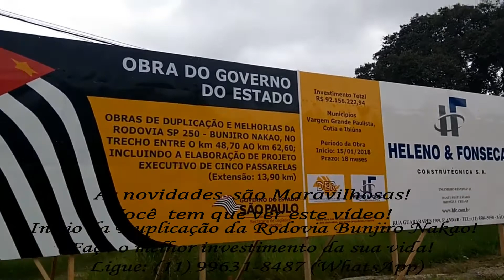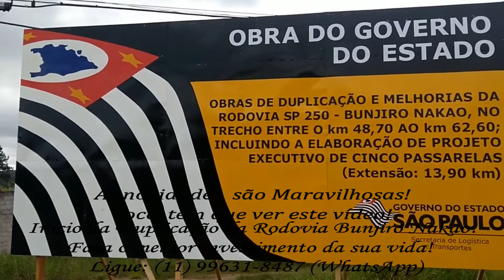Chácaras em Ibiúna! Começou a Obra de Duplicação da Rodovia Bunjiro Nakao!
Ibiúna! Duplicação da Rodovia Bunjiro Nakao! Mais informações:
As vozes explicativas, sucessivas aqui postas, são do Sr. Laurence Casagrande Loureço (Secretário de Logística e Transportes do Estado de São Paulo) e do Sr. Geraldo Alckmin (Governador do Estado de São Paulo), em entrevista concedida quando da assinatura do processo Licitatório.
Ainda da tempo de você fazer o melhor investimento da sua vida. Os preços dos imóveis ainda estão bem acessíveis e o momento é agora para você adquirir a sua chácara de veraneio, que terá grande valorização em futuro próximo. Venha conversar conosco, temos a melhor opção de investimento para você e sua família.  Venha conferir!